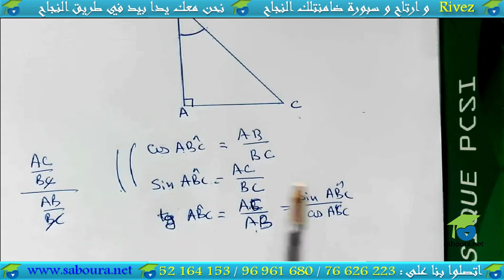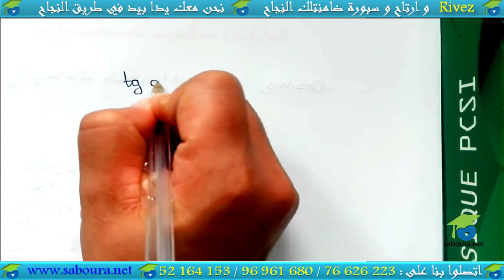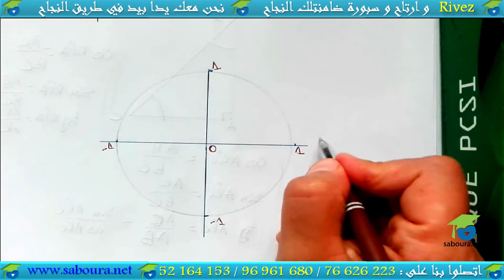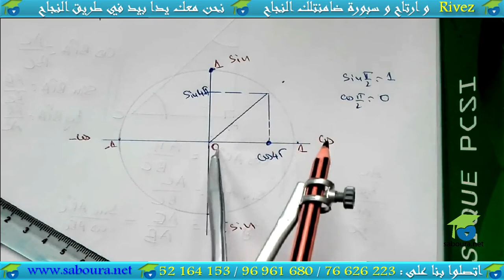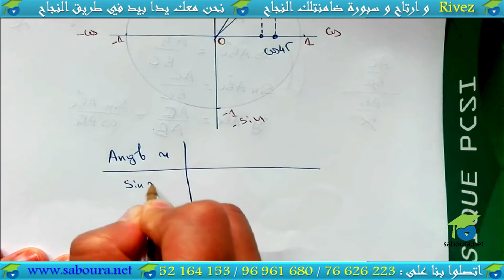03 - rapport trigonométriques d'un angle aigu. relation métriques dans triangles rectangles